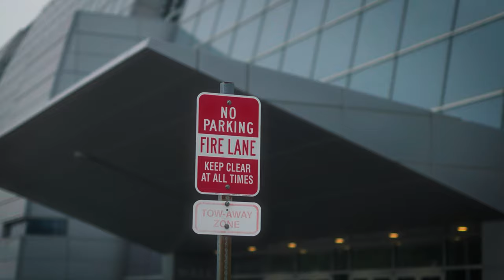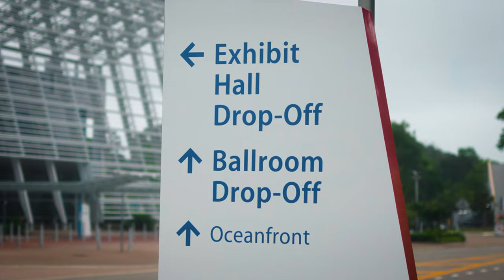SUMOSPEED: Springfest 2023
Hey its rook! Another Year Another Banger! Unfortunately my other SD card got corrupted in the transfer process and I tried to recover film but was a lost so sadly this is about all I was able to use.. Make sure you guys follow the socials below for any video/photo inquires!

ROOK - @FilmedByROOK
CDOT - @C.dot__